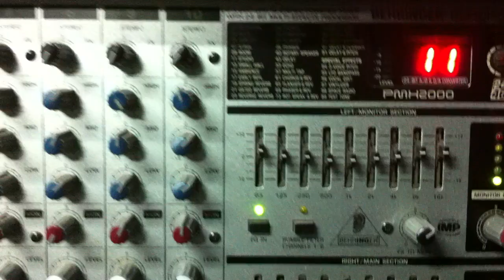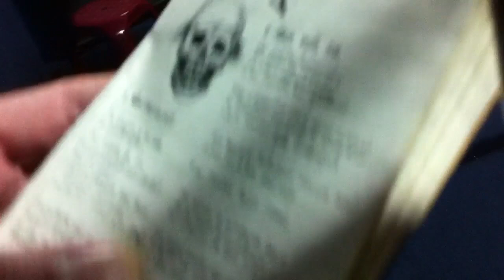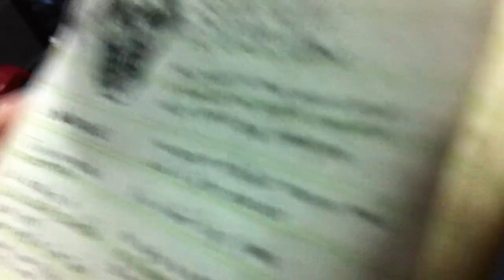Alopecia - 15 minutos de alopesia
La segunda banda más underground de Medellín
Concierto Privado 1